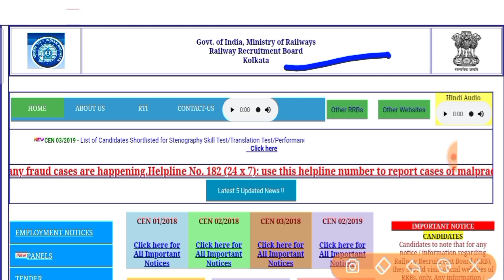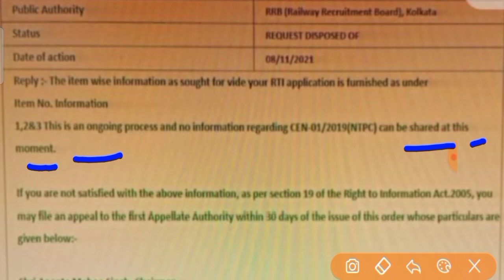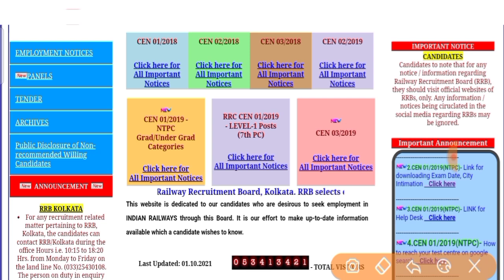RRB NTPC Result date released | RRB NTPC CBT 1 Result 2021 | RRB Ntpc result update || NTPC Exam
Dear friends in this video all of you have been informed about  Recruitment.